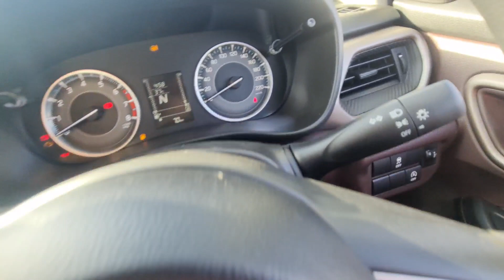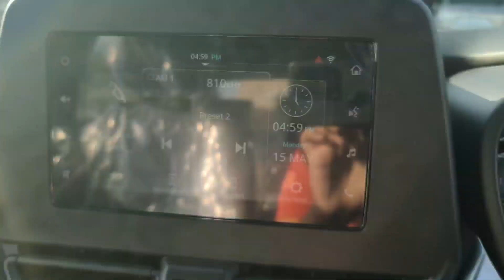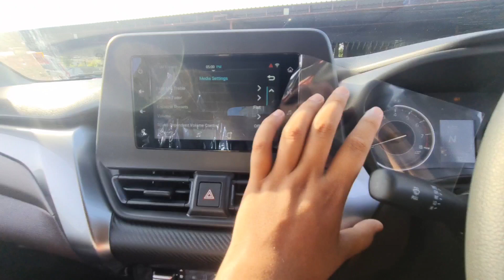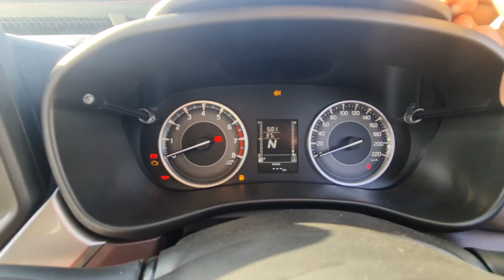2nd Base❤️ ख़रिदने लायक🔥👌🏻पैसा वसूल ?🤔 New 2023 Maruti Suzuki Fronx Delta Review.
Hi Guys mein hu prince and welcome back to Another new Vlog... I hope u liked this Video...
for more !

visit Rukmani Nexa motors indore..
Fortune Aura Building 1 Gurmeet Nagar, Bhawarkua Main Rd, Indore, Madhya Pradesh 452001